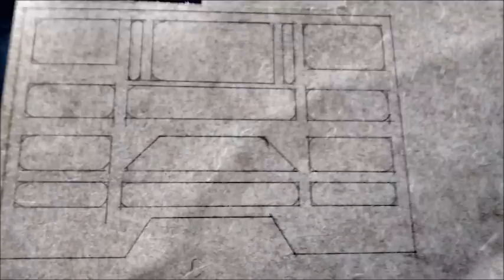Miniatura Scania 113 Top Line PARTE 1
Encomendas pelo e-mail